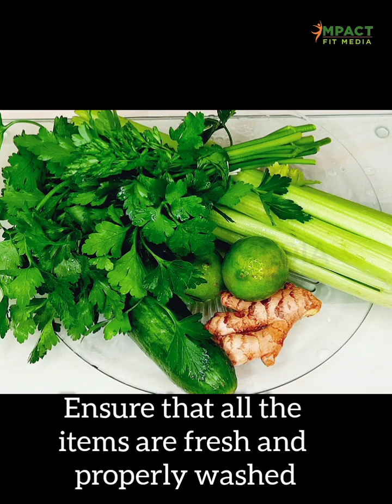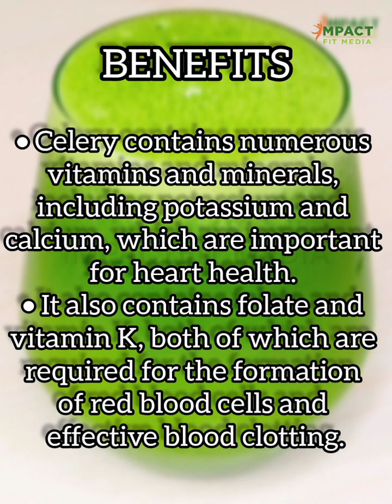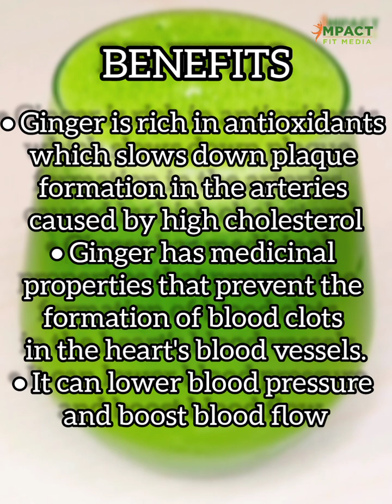POWERFUL GREEN DRINK: HOW TO MAKE DETOX DRINK THAT LOWERS HYPERTENSION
POWERFUL GREEN DRINK: HOW TO RELAX ARTERIES & SINK HYPERTENSION FAST